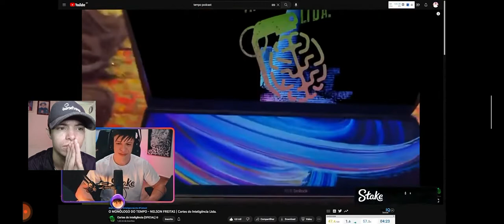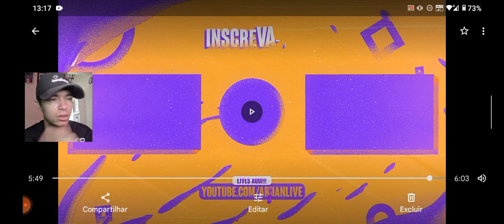VOCÊ ESTÁ APROVEITANDO O SEU TEMPO?(O MONÓLOGO DO TEMPO - NELSON FREITAS)-Cortes do Aruan - react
fala família, bem vindos a mais um vídeo aqui no meu canal, espero que gostem desse vídeo, fiz com muito carinho, amor e dedicação para vocês!